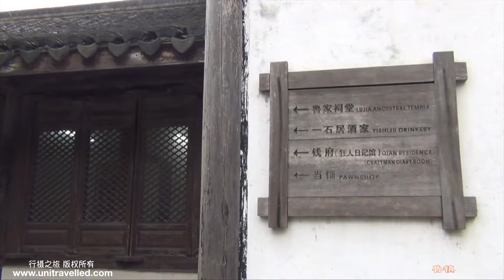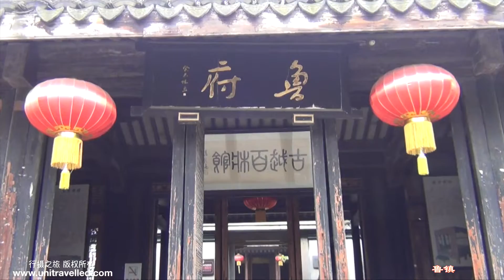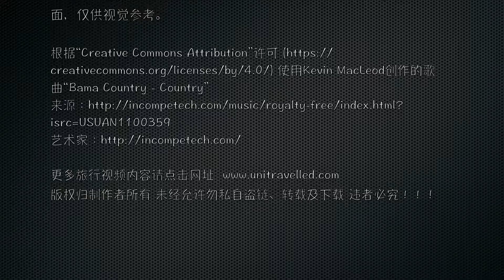绍兴鲁镇｜Lu Xun Native Place | Shaoxing | HD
Lu Xun Native Place is the name given to a large scenic area in his hometown, Shaoxing of Zhejiang Province, where he was born and grew up. Here, visitors can learn about his early life and trace the scenes he wrote about by visiting his ancestral house, former residence, pleasure ground in Baicao Garden, and his school Sanwei Study Room, etc.